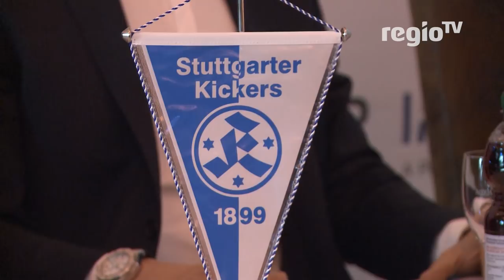Neuer Stuttgarter Kickers Trainer | Regio TV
Tomasz Kaczmarek übernimmt die Stuttgarter Kickers nach der Winterpause. Der 32-jährige war bis Sommer Coach vom Regionalligisten Viktoria Köln.